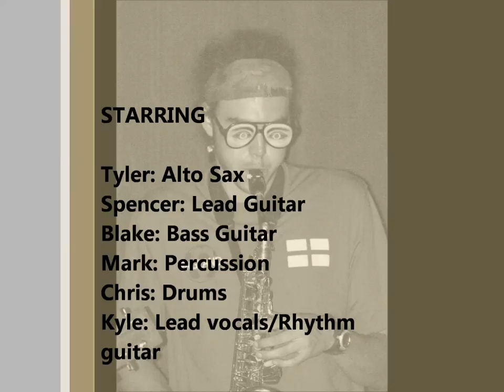Four 14 "Brace Yourself"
Four 14 is a Local Band From Greer SC,
They have opened for the likes of "The Movement", "Perpetual Groove", And "Tim Rynolds"!

Pretty good for an original tune!!!